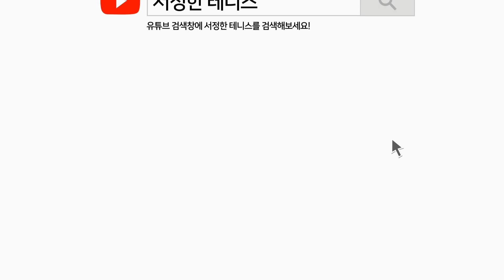테니스 브이로그 설 특집 4편(4부작) / 오늘의 특명 : 엄마의 포핸드를 고쳐라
마지막 4부 입니다.